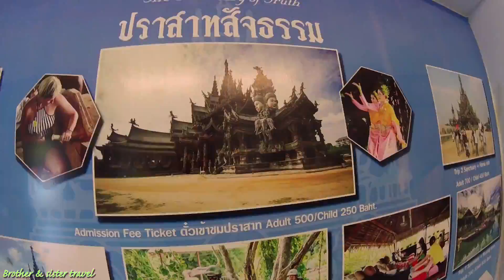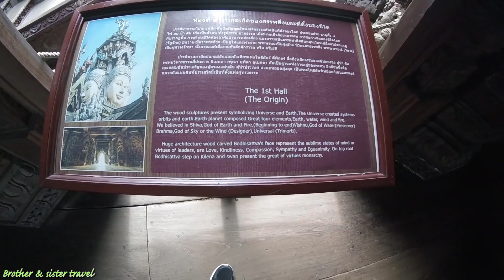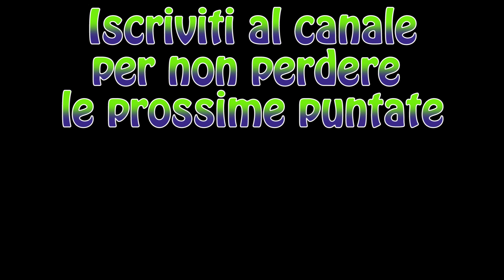PATTAYA THAILAND - la miglior cosa da vedere - best thing to do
The Sanctuary of Truth is a landmark in Thailand not known but with indescribable charm.
It is located in the north of Pattaya and along with the big buddha or big buddha are the two most important temples in this city.
rises directly on the sea, the entry ticket costs 500 baths.